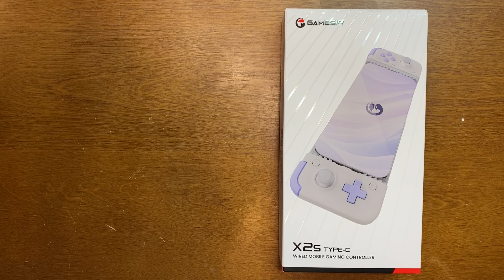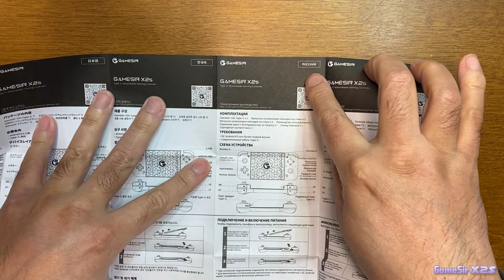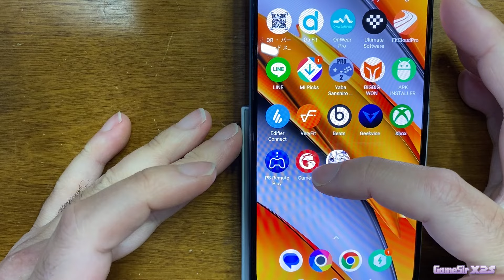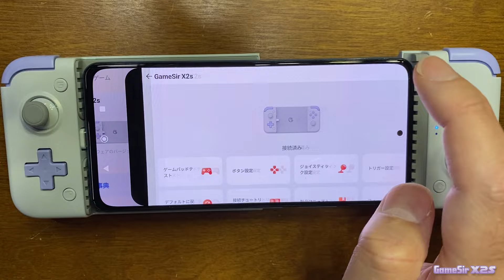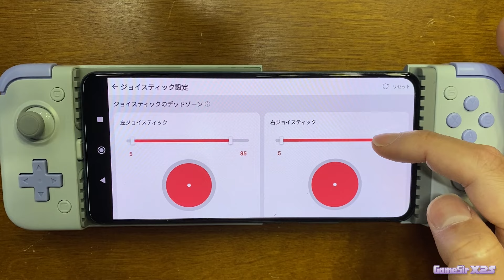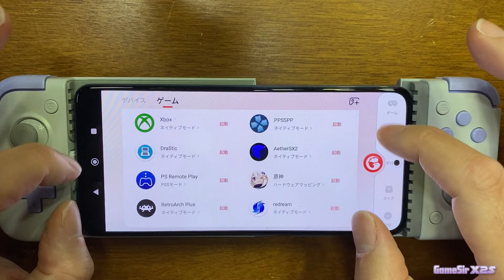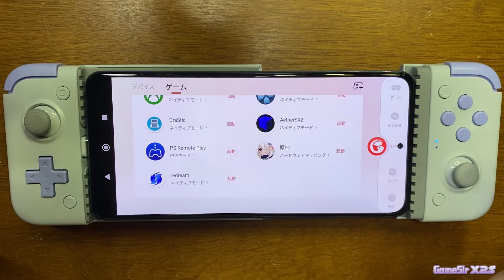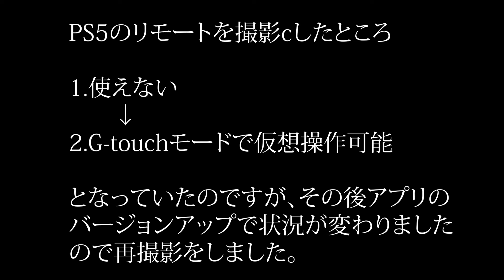GameSir-X2s Type-C モバイル ゲームコントローラー実機徹底感想レビュー 知っておくべきバグがあるものの操作性良し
Androidスマホでも最新iPhoneでも使用できるバッテリー無し、外部接続として使用できるゲームサーX2sのご紹介です。
システム面で大きなバグを見つけてしまいアップロードが遅くなりましたがその回避方法も同時に見つけたので合わせてご紹介します。
そして多くの方が気になるPS5とのリモート接続で使用できるか、Xbox リモートで使用できるかも合わせて検証しますので参考にしてください。